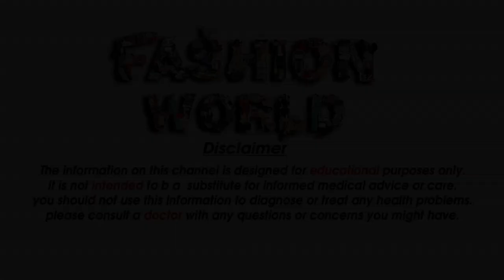Rs 47Top 20 Salwar Kameez suits kurta kurti Designs Dresses For Girls Rs 473